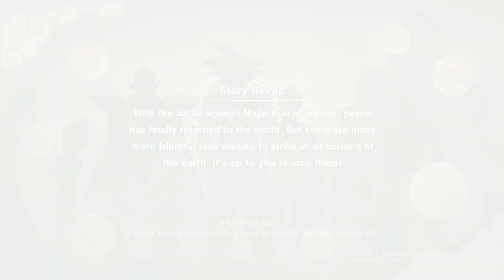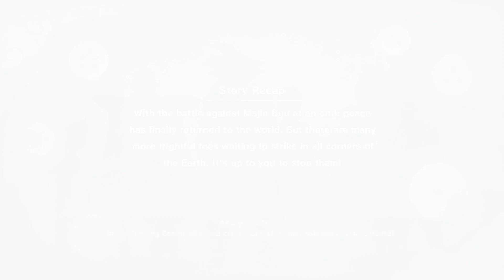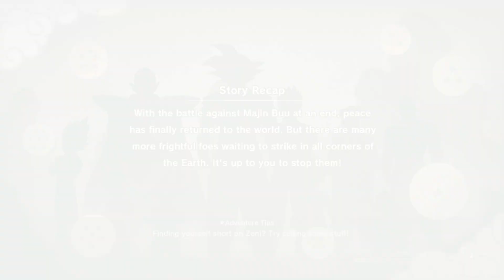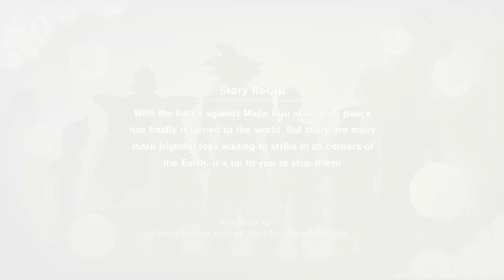Where is All Time Attacks Locations & Rewards Dragon Ball Z Kakarot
Timeline:
00:00 Continent Center Area Time Attack Location
01:04 West Area Time Attack Location
02:22 Southeast Mountains Area Time Attack location
03:22 Central Plains Area Time Attack location
04:40 North Mountains Area Time Attack location
05:40 East Ravine Area Time Attack location
06:42 Great West Desert Area Time Attack location

This video shows Where is All Time Attacks Locations & Rewards Dragon Ball Z Kakarot.